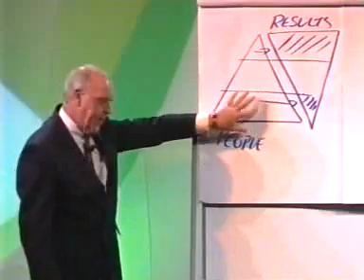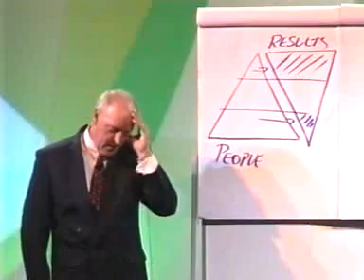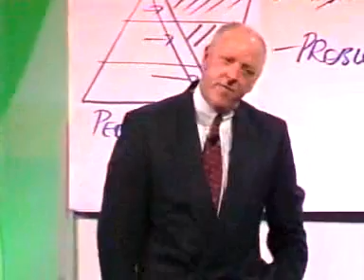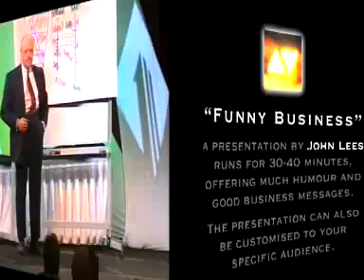After Dinner Presentation